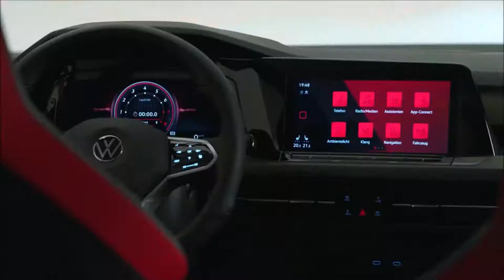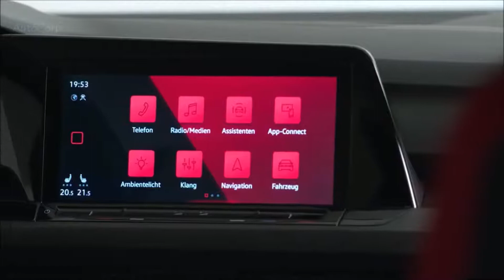NEW 2021 VOLKSWAGEN GOLF 8 GTI